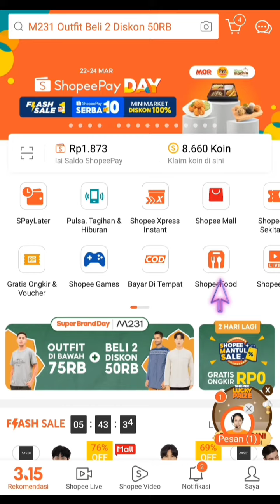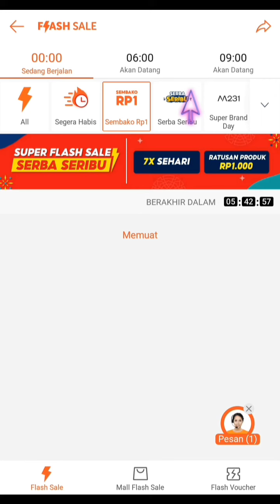Cara Mencari Produk Serba Seribu di Shopee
Hallo bos bis dalam video ini otong bakal bantu Bos Bis Cara Download Video TikTok Yang Gak Ada Tulisan Downloadnya, bagi bos bis yang belum tau yuk simak videonya dan jangan di skip ya biar paham, mudah mudahan bermanfaat :)